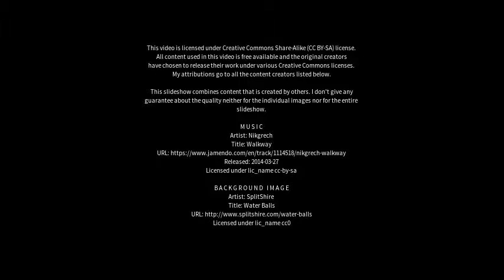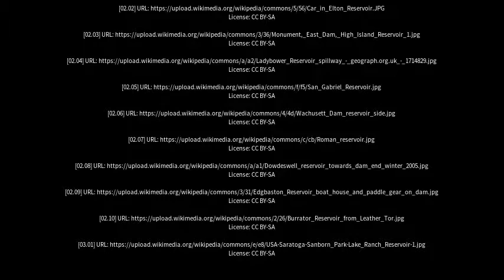Best places to visit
Best places to visit - Reservoir (Australia) Best places to visit - Slideshows from all over the world - City trips, nature pictures, etc.